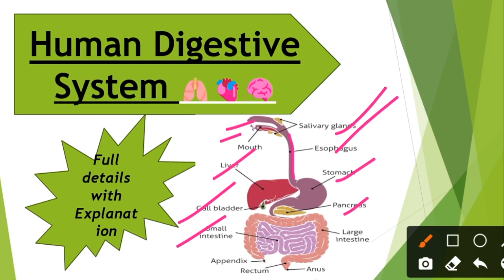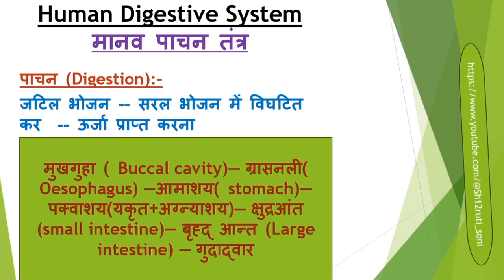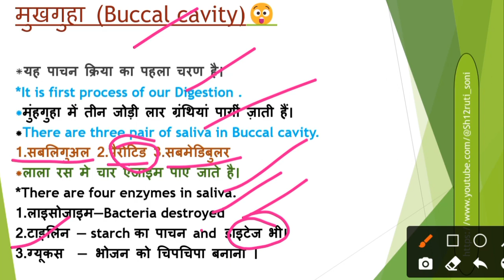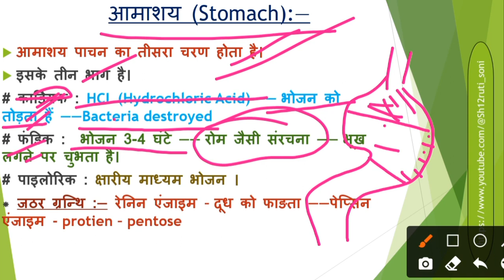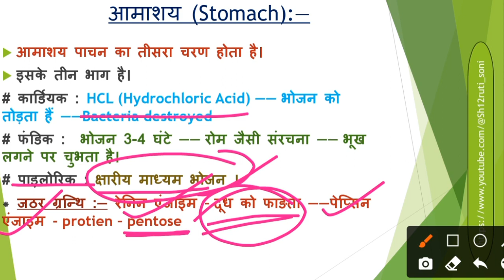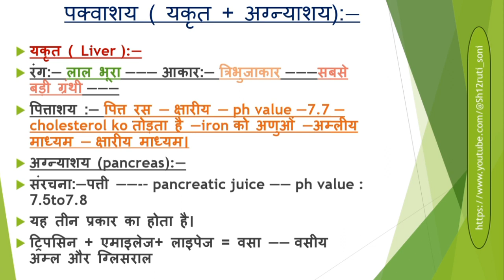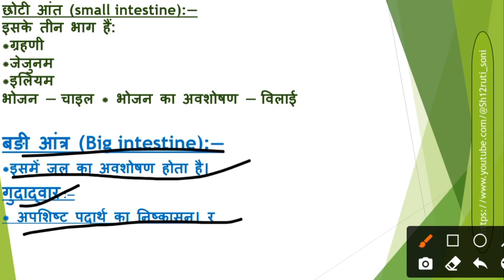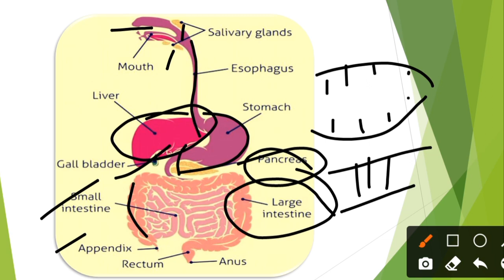human Digestive system || for classes 6 to 12 ||full detail ||for all competitive exams